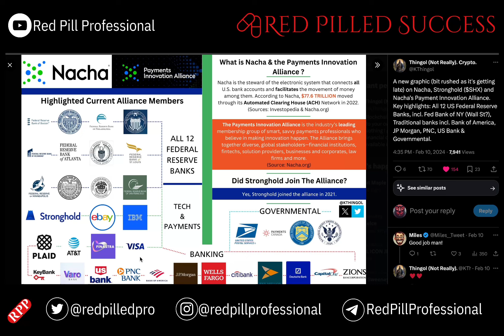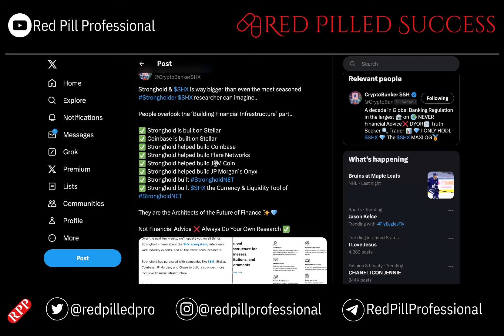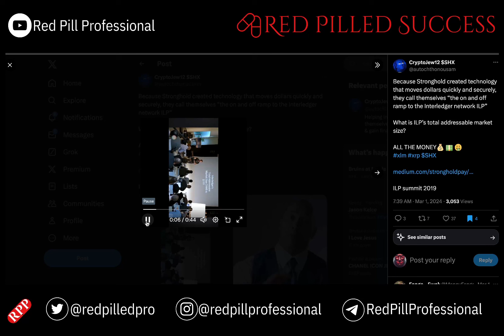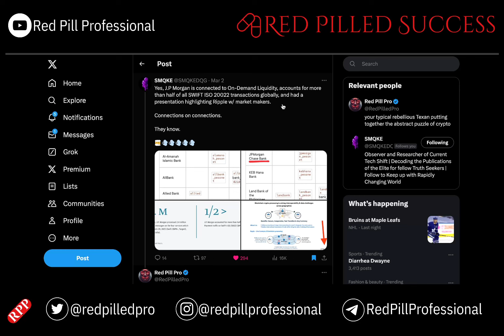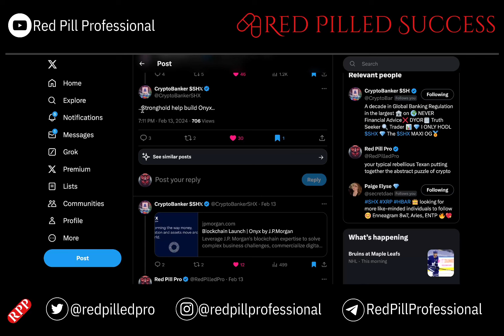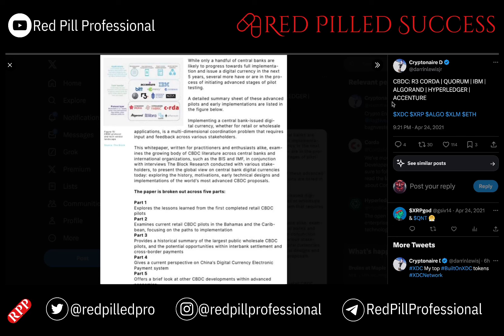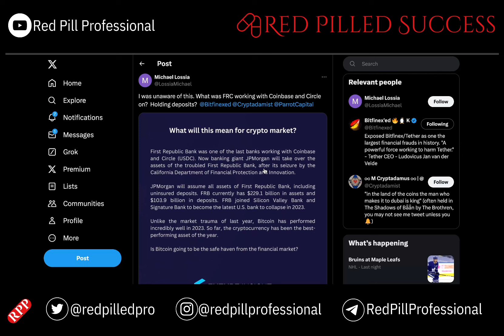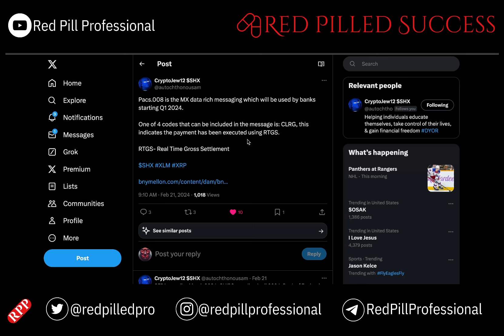SHX/XRP used by JP Morgan? (XDC/XLM/Stronghold)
Unveiling the Connections: Ripple (XRP), XDC, Stronghold (SHX), Interledger & IBM ties to JP Morgan Quorum/Onyx
Ever wondered how these players fit into the global payments puzzle?

This video dives into the connections between:

Ripple (XRP): The leading provider of enterprise blockchain solutions, known for its fast and cheap cross-border payments.
XDC Network: A high-throughput blockchain platform aiming for faster and more affordable transactions.
Stronghold (SHX): A digital asset designed to streamline financial transactions.
Interledger Protocol (ILP): A technology enabling seamless value transfers across different networks.
IBM: A tech giant exploring blockchain for various applications, including payments.
We'll explore:

Ripple's investment in Interledger and how it might impact XRP adoption.
Potential use cases of XDC Network within the Interledger ecosystem.
Stronghold's connection to IBM and how SHX might play a role in their blockchain initiatives.
Uncover the synergies between these technologies and how they might shape the future of global payments!